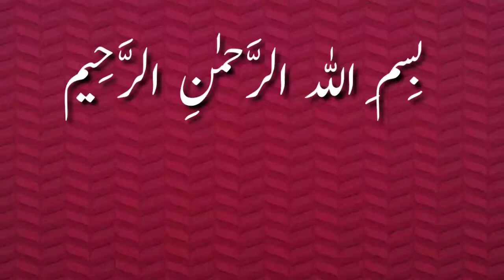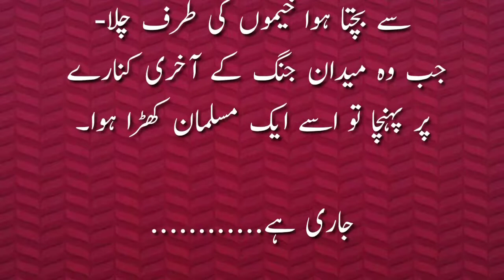urdu story | tariq bin ziyad | episode : 7 | ikhlaqi kahaniyan | shamir bkw voice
urdu story | tariq bin ziyad | episode 7 | moral stories in urdu | crime stories | crime stories hot episode | urdu kahaniyan | shamir bkw voice
Voice  :: ghulam mustafa joiya
topic    :: tariq bin ziyad